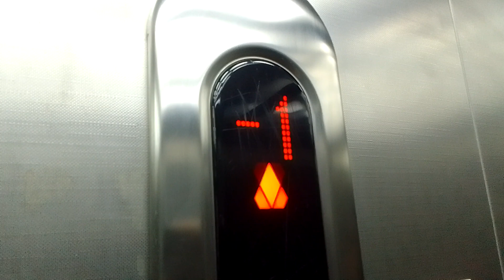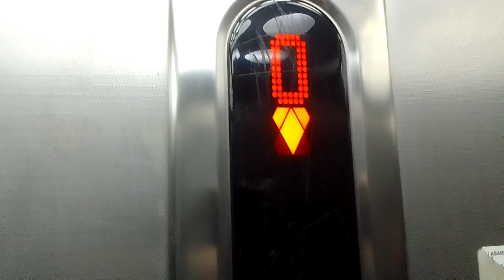[Buttons replaced!] 2003 KONE Ecodisc Lift @ Mesa Plaza, Göktürk, Eyüpsultan, Istanbul, Turkey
Before of the button replacement & better condition;